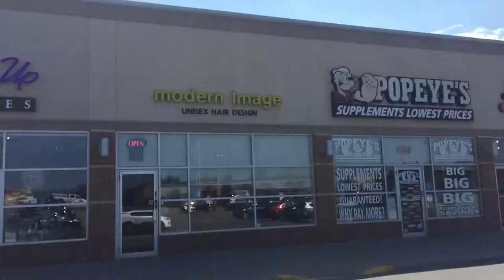2016•07•13 - Swim-Time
Going for a swim on a hot humid day and putting in my Dr. Scholl Gel insoles into my new Asics running shoes.